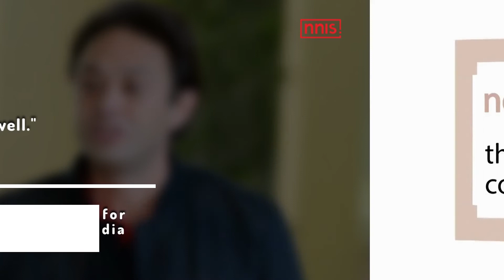Ness Wadia Keen on Owning Women’s IPL Team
Punjab Kings would be "more than interested" if they are offered to own a team in the proposed Women's IPL next year, their co-owner Ness Wadia said.In an IPL Governing Council meeting, a five to six team Women's IPL was proposed for next year with the existing franchises getting first preference to be part of the competition.